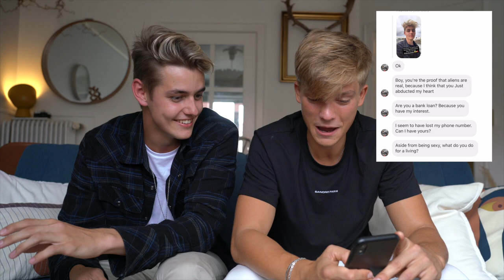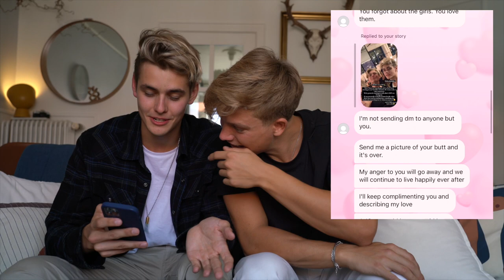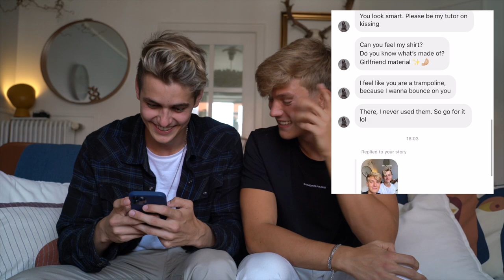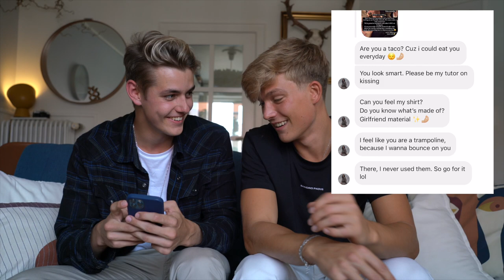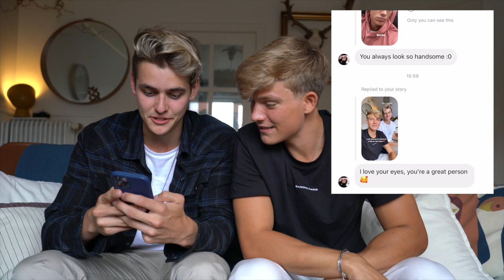REACTING TO YOUR DMS & PICKUP LINES (with Oliver) - PART 1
Hello Everyone!!!
It's been a while since I last posted a video here on youtube... I have had a very tough time motivating myself recently and I've been in a tough spot.

I hope you enjoy this video of Oliver and I going through some of your guys' best DMs and reacting to your pick-up lines.

Also let us know what your favorite pick-up line was and maybe comment more pick-up lines in the comment section so that we can react to those in the future too 😊

Thank you Oliver for filming with me, it really made me like making youtube videos again and it motivated to do more soon (hopefully with you again too 😁) Also a big shoutout to Seb - @sbakphoto on Instagram, for letting us use your apartment to shoot the video 😘 Next time you'll be in the video and we'll do a photoshoot vlog 😏